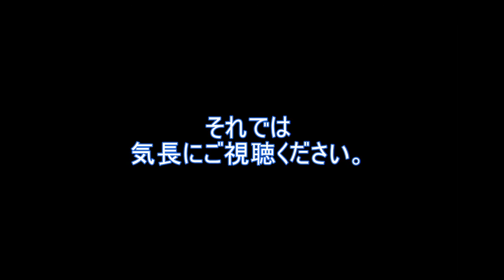［ガンプラ］プチッガイ買ってきた 桃黒 Nぶろ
ガンダムビルドファイターズトライに登場したベアッガイのミニ版、プチッガイを作ってみました。このキットをZに変えてみました。
ファンの皆さんに怒られないか心配です(^_^;)

　　　『バトルアンドロマンス』より